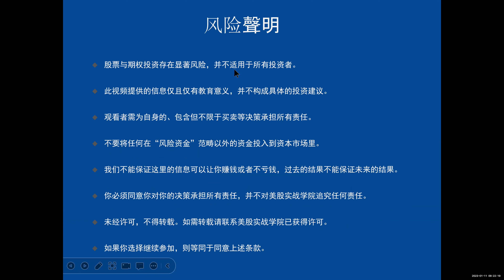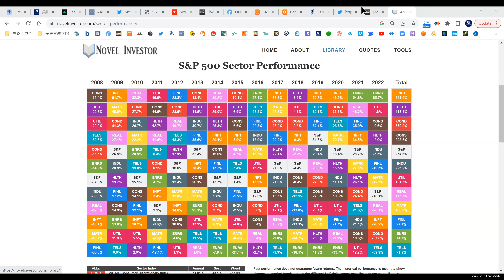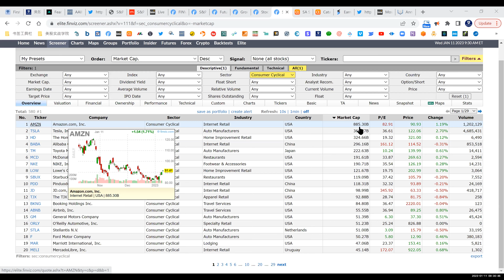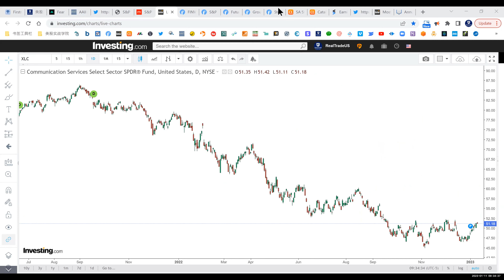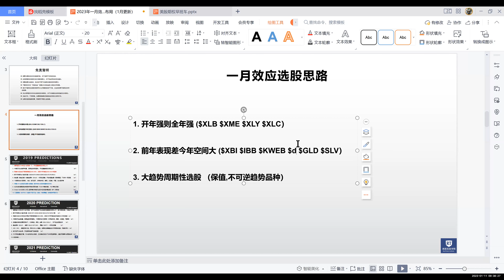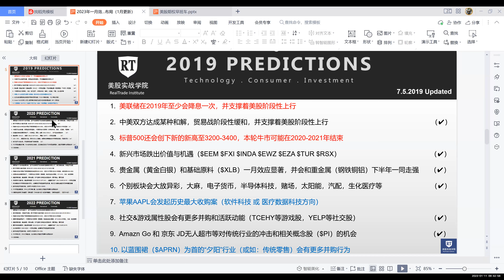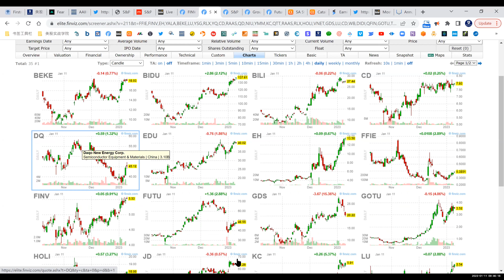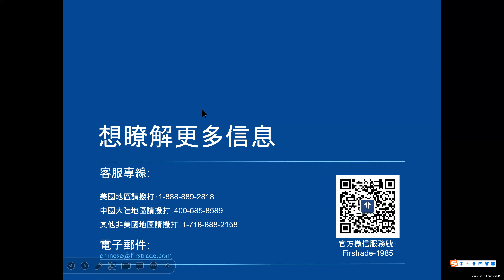2023年一月效应板块 & 个股布局（2023年1月11日）